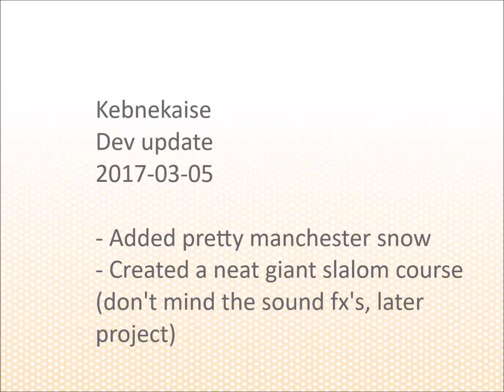Dev Update #1: Pretty manchester and a giant slalom course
+ a 360 and a backflip